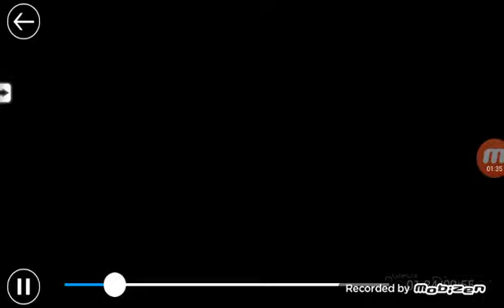Gohan sucks in Dragon Ball Super(Rant)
I know I was a bit lazy with the editing but it was kind of a rush to get it out I couldn't even put my outro.